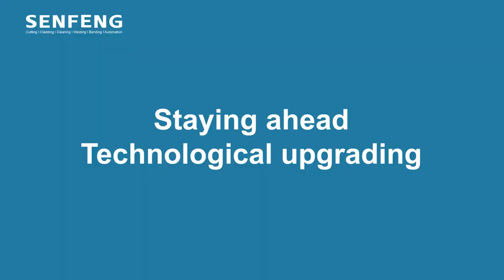10kW+ Laser Cutter: Let It Happen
Watch this video to see what high-power cutting machine can bring to you.
Faster cutting speed
Smoother cutting surface
Wider application industry
New and upgraded software
More plate utilization
Applicable to a wider range of sheet thickness.